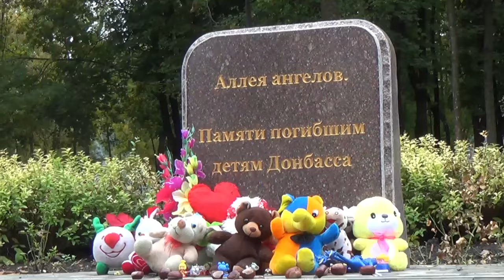Niemieccy wolontariusze w Donbasie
Bjorg Apostel i German Ponge, dwójka niemieckich wolontariuszy działających na własną rękę postanowiła przybyć do Donbasu, aby na własne oczy przekonać się jak wygląda sytuacja, którą zachodnie media starają się albo zakłamać, albo przemilczeć. Dzisiaj zwiedzili centrum Doniecka, min. zielony park Leninskiego-Komsomoła pełnego świadectw historii. Po czym pojechali do dzielnicy Oktabryjskiej, oraz na Pierwszą Plaszadkę- 3 km od linii frontu. Tam mogli przekonać się wygląda wojna i jej następstwa.

Materiał: Dawid Hudziec